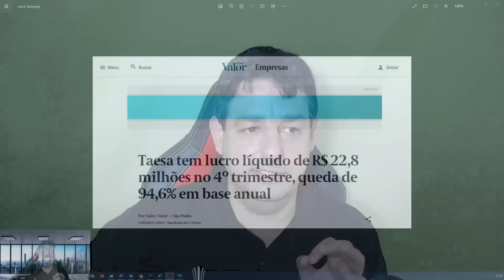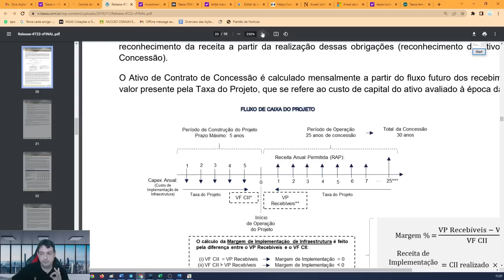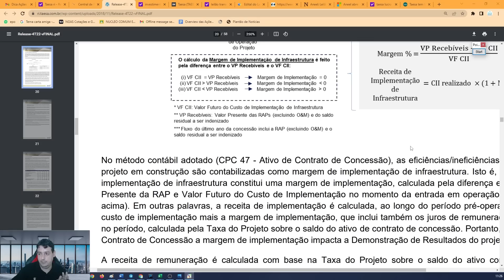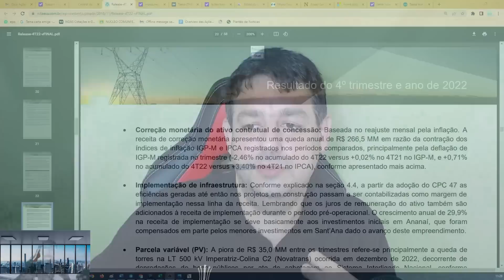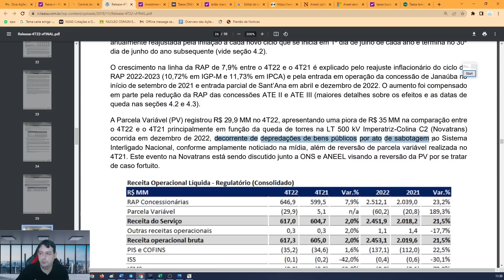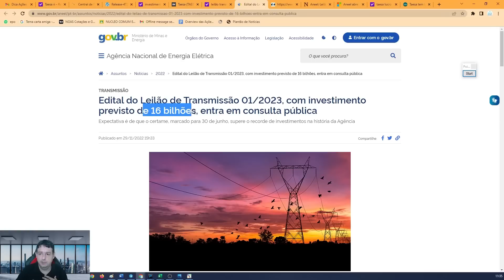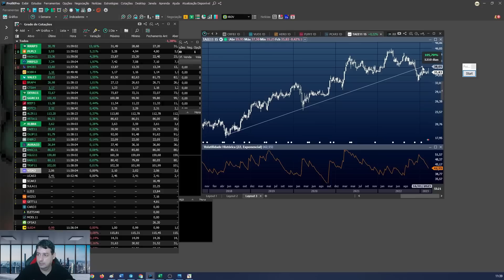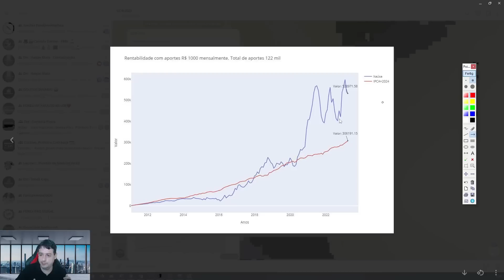TAESA vai parar de pagar DIVIDENDOS ALTOS?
ATENÇÃO: participe do Intensivo Geração de Renda e transforme a sua vida com uma estratégia de investimentos comprovada

Acesse GRATUITAMENTE as melhores indicações de Ações e Fundos Imobiliários SEM PASSAR SEU CARTÃO durante 7 DIAS. 🎁 Sim, resolvemos presentear você com 7 dias grátis do COMBO AÇÕES + FIIS

➡️ Para ter acesso as nossas recomendações, faça parte da nossa área de membros. Esse vídeo não é e não tem o intuito de ser uma recomendação.

Nosso principal objetivo é ser um canal que traga informação educativa de qualidade para ajudar a você a tomar melhores decisões em relação as suas finanças.